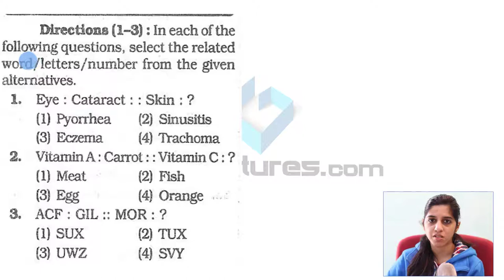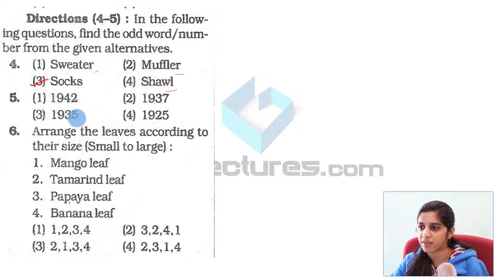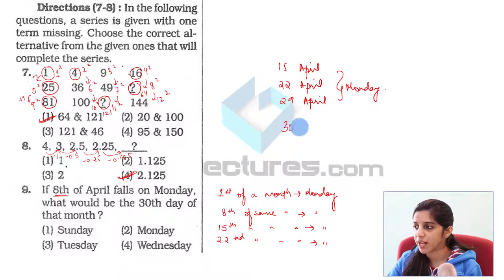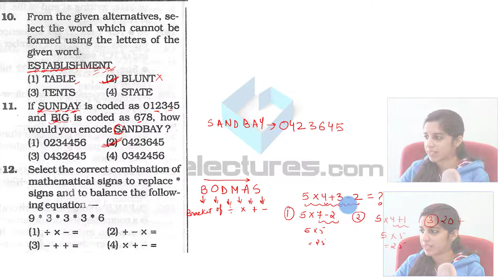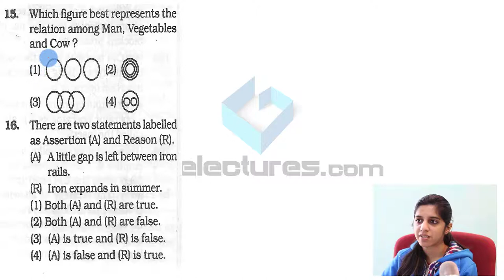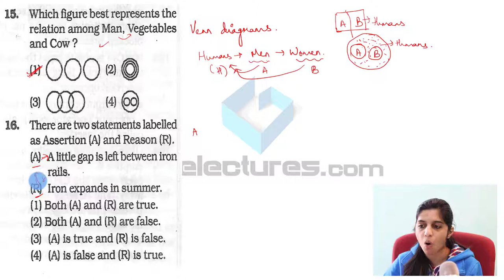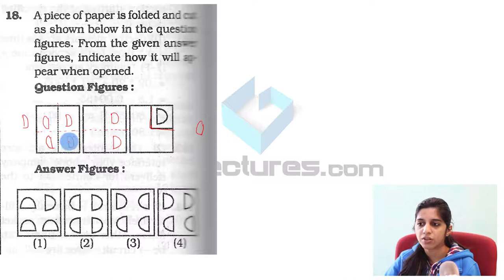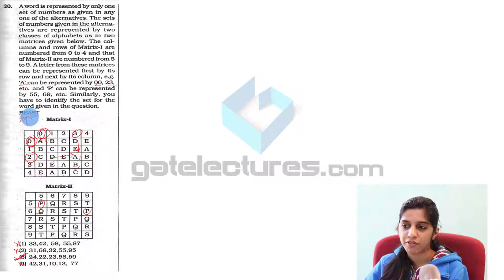DSSSB KVS TGT & PGT Computer Science Expected Questions General Intelligence